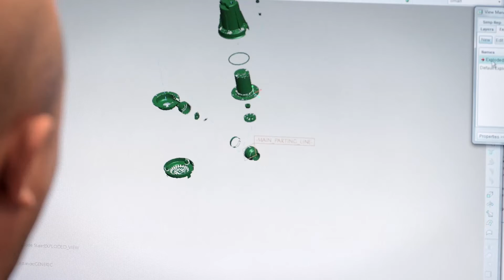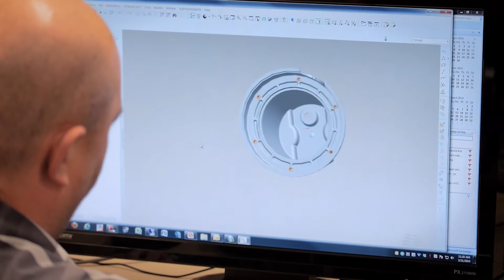Zoeller Company Core Values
Zoeller Company, who we are and what we do. A family owned company.